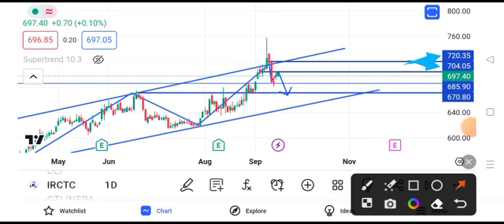irctc share latest news | irctc share news today | irctc share price